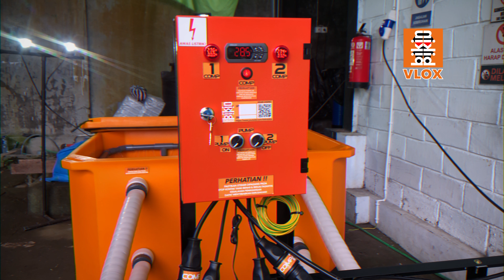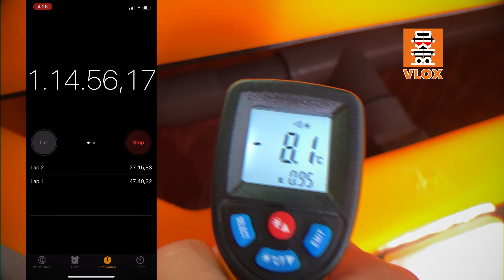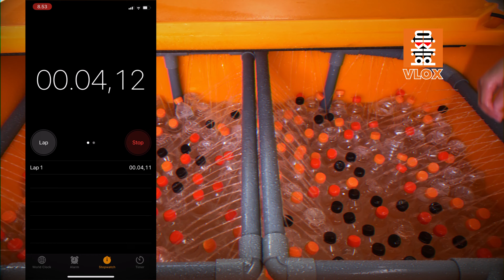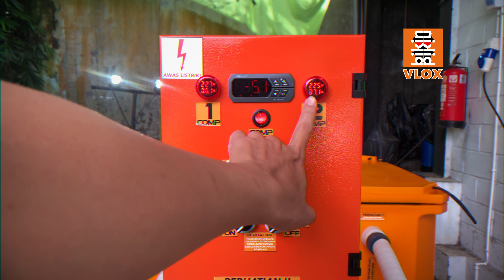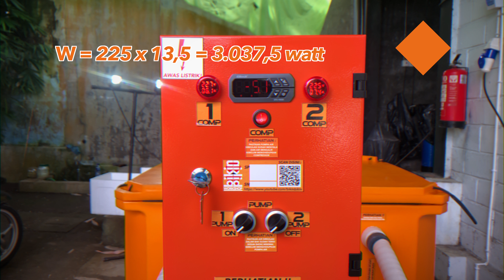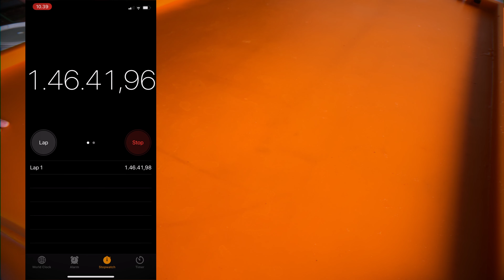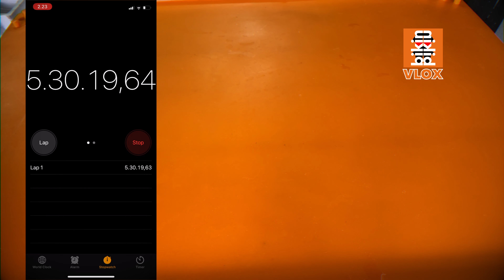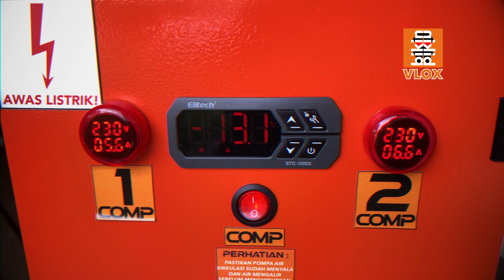Mesin Es Batu Kapasitas Besar 2PK 2X 1000L